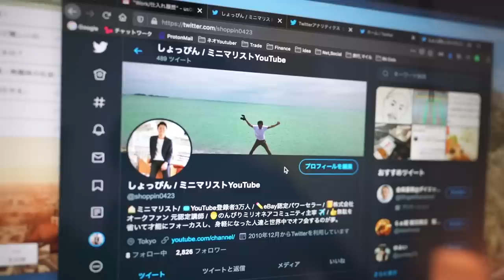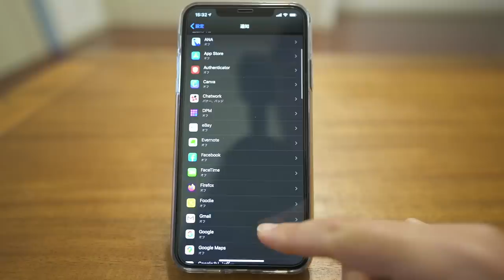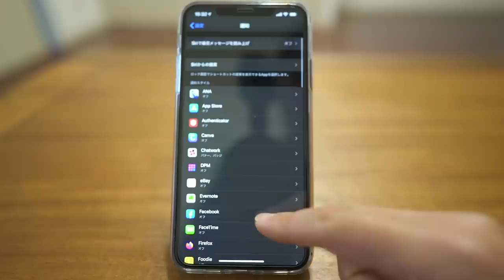ミニマリストな僕がスマホ中毒から抜け出すために実践した習慣